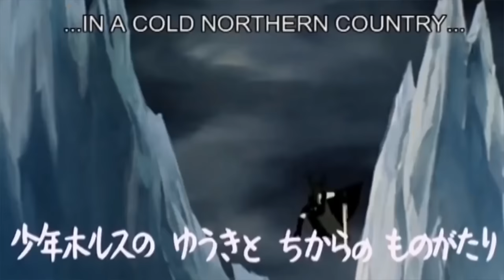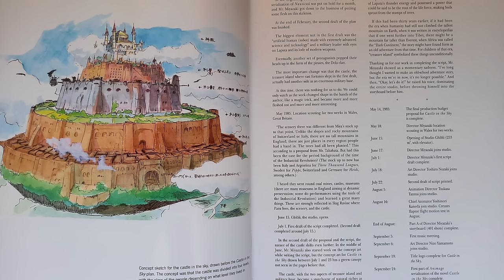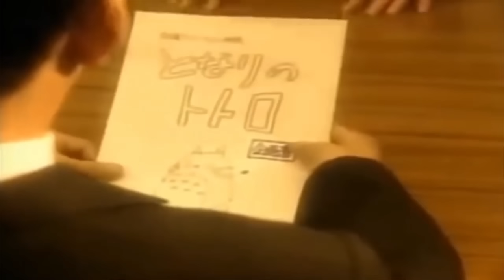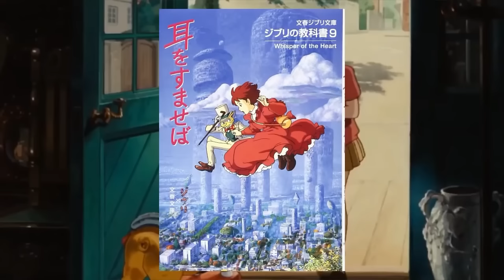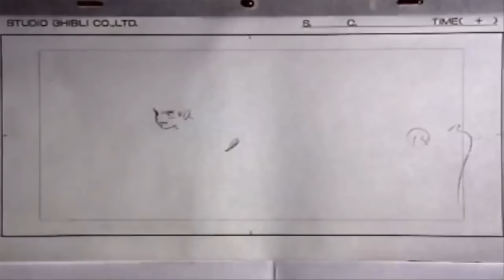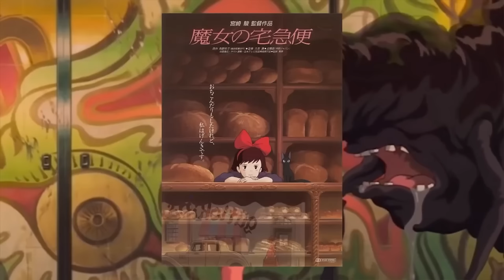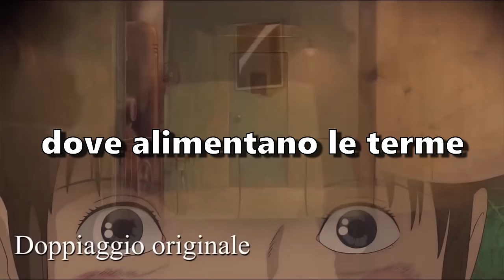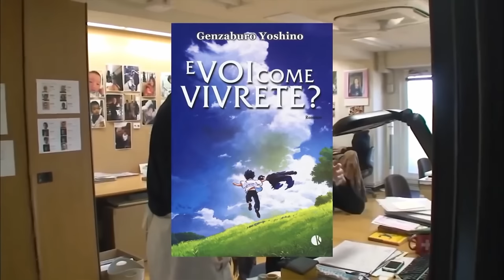La Storia dietro MIYAZAKI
Hayao Miyazaki è un grande autore giapponese considerato alla stregua di Walt Disney uno dei più grandi registi d'animazione al mondo. I suoi Anime con la Studio Ghibli hanno fatto la storia e stavolta è il mio turno di raccontarvi la vita di questo grande artista.

00:00 La Miyazaki Airplanes
02:00 The King and the Mockingbird
02:30 La Leggenda del Serpente Bianco
03:48 Il Castello di Cagliostro
04:55 Nausicaa della Valle del Vento
07:45 Laputa - Il castello nel Cielo
09:50 Akira
11:12 Il Mio vicino Totoro
13:30 Kiki Consegne a Domicilio
17:12 Porco Rosso
19:14 I sospiri del mio Cuore
21:02 Principessa Mononoke
23:26 La Città Incantata
26:50 Il Castello Errante di Howl
29:05 I Racconti di Terramare
30:18 Ponyo sulla Scogliera
31:38 Gualtiero Cannarsi
34:25 Si Alza il Vento
37:00 E voi? Come Vivrete?